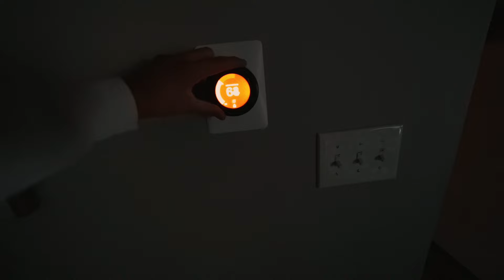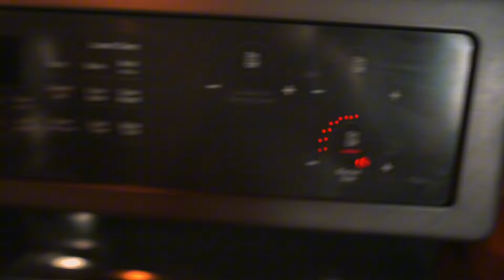Remote cabin in the mountains for the weekend